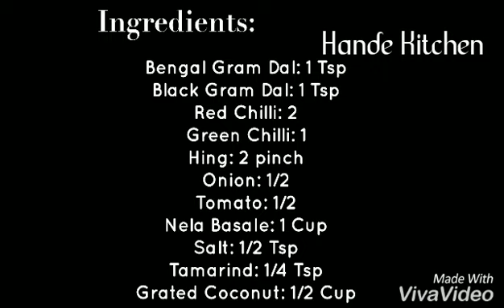Nela Basale Chutney | Hande Kitchen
A chutney that best suits for anything and everything.
Presenting a healthy and Tasty recipe,